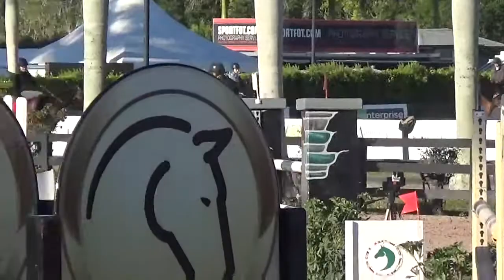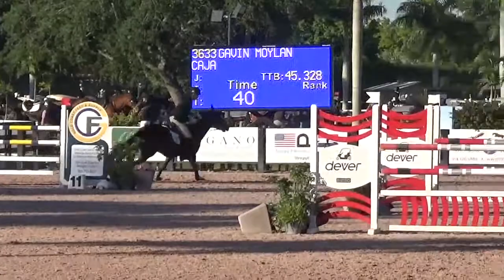Caja, Jumper for sale, 1.30m WEF 2018 SOLD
2010 Westphalian mare by Congress (Cornet Obolensky). Quality Jr/AO Jumper or Grand Prix prospect for sale: attractive, game and likes to leave the jumps up!